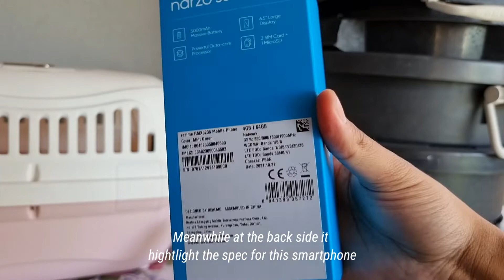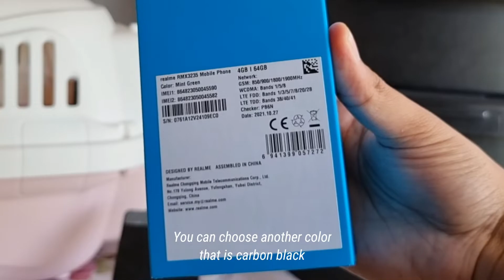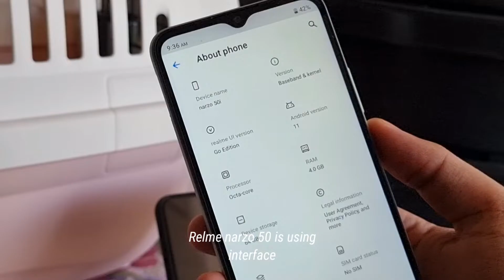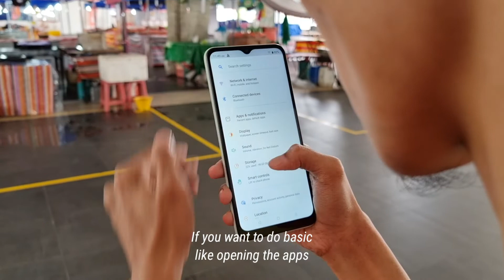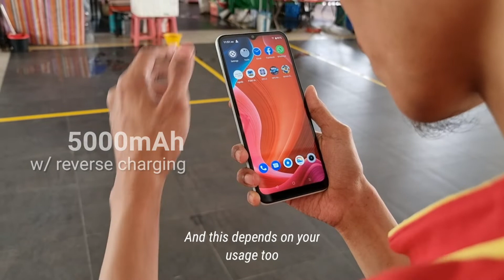Realme Narzo 50i Malaysia Sesuai Untuk Korang ?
00:30 - 00:45 Intro
00:46 - 1:27 Unboxing
1:28 - 2:11 Screen & Design
2:12 - 2:21 Internal Memory & Slot
2:22 - 2:54 Ui Interface & Android
2:55 - 3:34 Speaker
3:35 - 4:03 Performance & Chipset ?
4:04 - 4:20 5000 mAh Battery
4:21 - 5:09 Camera & Video
5:10 - 5:27 Pendapat Korang Macam Mana ?

Jangan lupa support kami di YouTube, Facebook dan juga Instagram

Fon bawah RM 1000 , fon bawah RM 900 , fon bawah RM 800 , fon bawah RM 700, fon bawah RM 600 , fon bawah RM 500 , fon bawah RM 400

Smartphone bawah RM 1000 , smartphone bawah RM 900 , smartphone bawah RM 800 , smartphone bawah RM 700 , smartphone RM 600 , smartphone bawah RM 600 , smartphone bawah RM 500 , smartphone bawah RM 400

Telefon raya RM 1000 , telefon raya RM 900 , telefon raya RM 800 , telefon raya RM 700 , telefon raya RM 600, telefon raya RM 500 , telefon raya RM 400

Fon raya RM 1000 , fon raya RM 900 , fon raya RM 800 , fon raya RM 700 , fon raya RM 600 , fon raya RM 500 , fon raya RM 400

Smartphone raya RM 1000 , smartphone raya RM 900 , smartphone raya RM 800 , smartphone raya RM 700 , smartphone RM 600 , smartphone raya RM 500 , smartphone raya RM 400